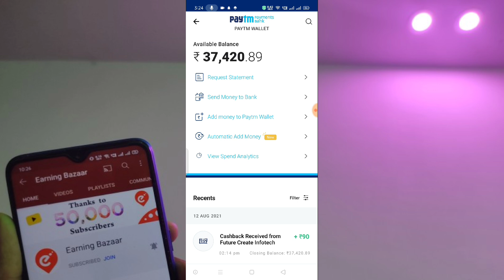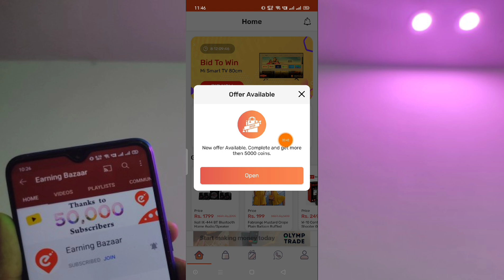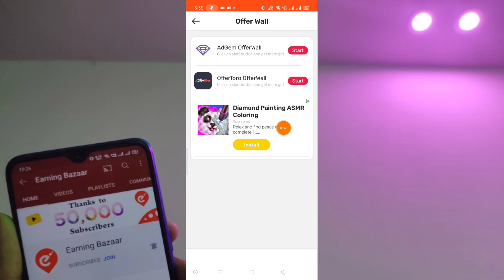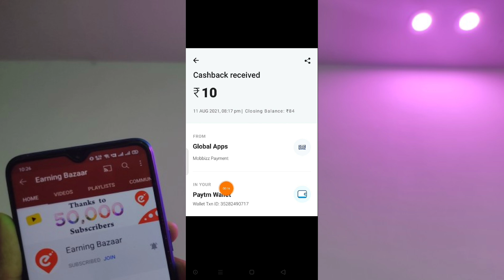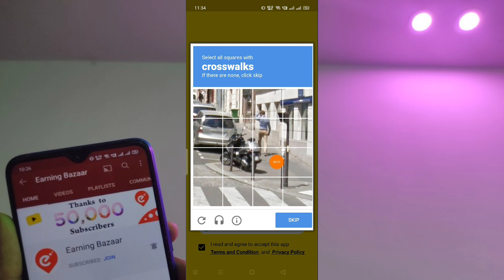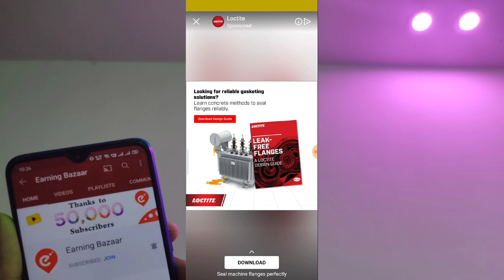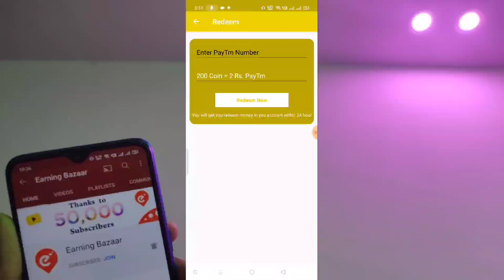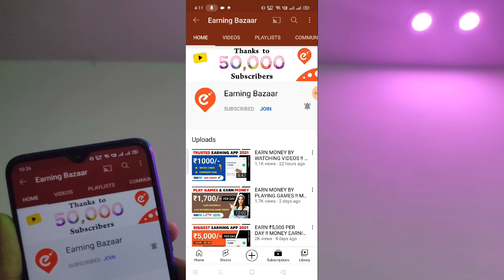EARN MONEY BY READING JOKES !! MONEY EARNING APPS TAMIL || Earn Money Online Tamil || ONLINE JOBS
2)

📮🔸🔹🔶🔷 Social Media's : 🔷🔶🔹🔸

Your Search 🔍 :

2021 Money Earning apps tamil
Money earning apps in malayalam
Money earning work from home

Online jobs in without investment

Work from home jobs tamil 2021
Work from home jobs in without investment

Game Earning Apps Tamil
Game Earning

Best Paytm Earning Apps in Tamil
Best GooglePay Offers in Tamil
Paytm Offers
GooglePay Offers
Google Tricks
Google Jobs
Typing Jobs
Data Entry Jobs Tamil
Paytm Tricks
Online Tricks
Online Earning Tricks
Online Earning
Paytm Earning
Money Earning

GOPINATH. M.,
From TamilNadu ( 🇮🇳 )